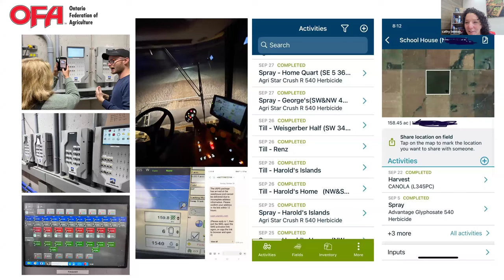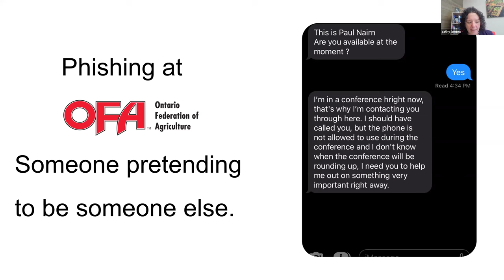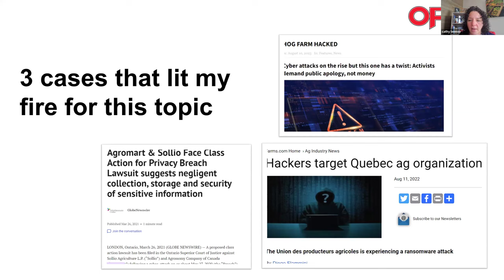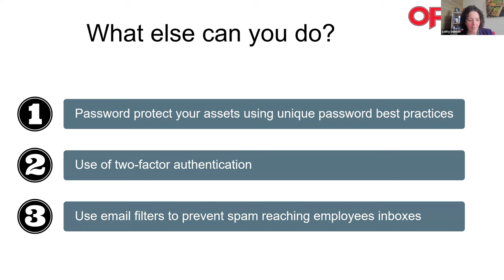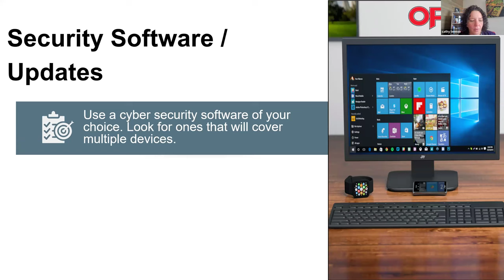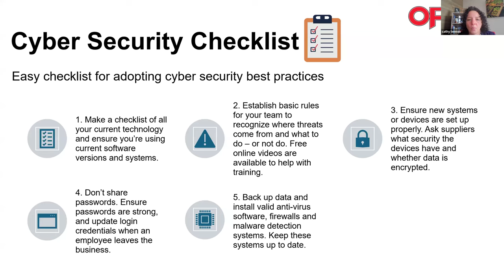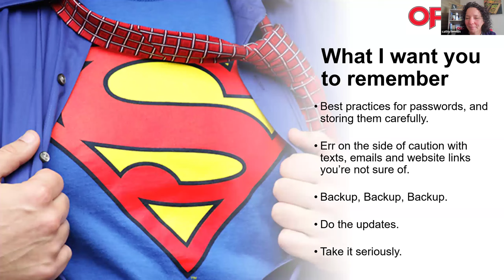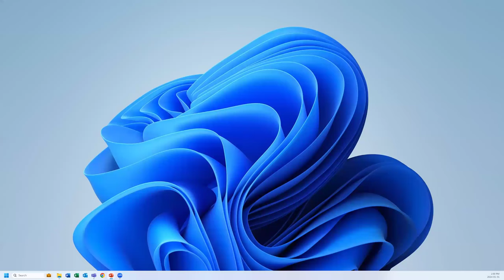OFA Lunch and Learn - Cyber Security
More and more businesses are becoming the targets of cyber security breaches of all kinds, from compromised information and financial fraud to data that is held hostage until a ransom is paid.

OFA General Manager Cathy Lennon presents a lunch and learn session where she’ll give a high level overview – in easy to understand, low jargon language – of the key risks, and how to get started with managing them on your farm.